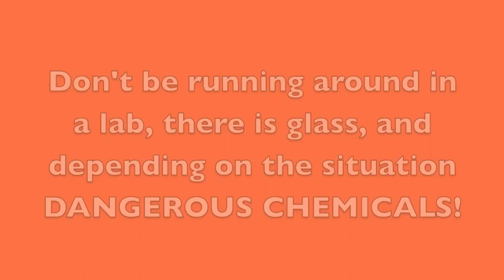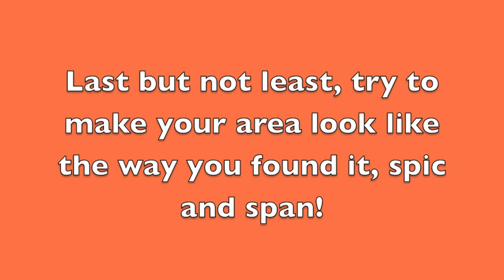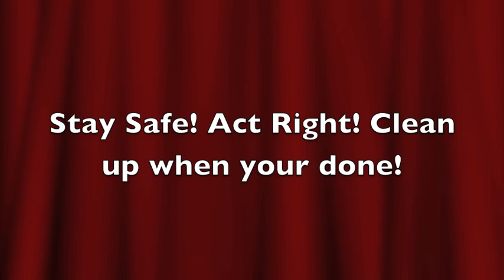Lab Safety General Info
Clothing,How to Act, and How to clean up